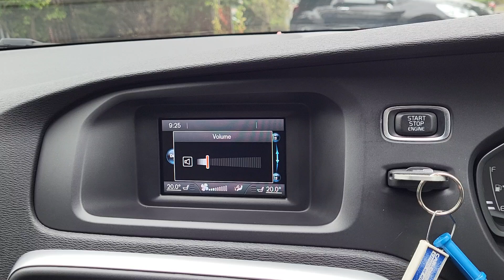Volvo V40 2.0 T2 R-Design 5dr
An Exterior and Interior Overview of our Volvo V40 2.0 T2 R-Design